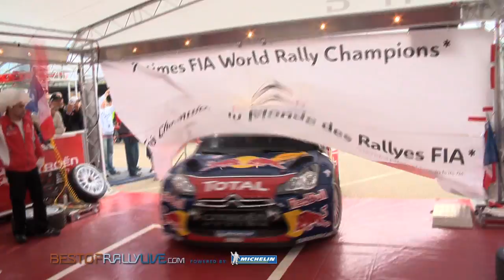The Race - 2011 WRC Spain - Best-of-RallyLive.com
Best-of-RallyLive the highlights of the RACC Rally de Espana which was won by Sébastien Loeb (CITROEN/MICHELIN).